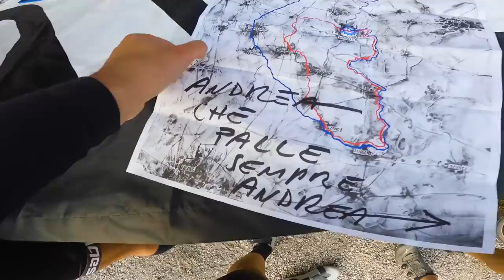MiAMi 2021: SUPER GIRO GRAVEL by Scavezzon Biciclette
Quest’anno ad Halloween non abbiamo avuto dubbi: super giro in bici alla MiAMi 2021 di Scavezzon Biciclette. Partenza da Mirano, in provincia di Venezia, in Veneto. Subito strade bianche e sentieri sterrati ci portano a Scorzè dove imbocchiamo la Ciclabile del Fiume Dese. Costeggiamo il Rio San Ambrogio, quindi Scandolara, Morgano e primo check-point a Badoere in Piazza Indipendenza. Costeggiando il Fiume Sile raggiungiamo il Gran Bosco dei Fontanassi, viriamo a Nord e raggiungiamo Vedelago. Tantissimi sterrati ci portano in provincia di Treviso e nei pressi di Montebelluna. Percorriamo il percorso ciclo pedonale del Torrente Muson e raggiungiamo il secondo check-point a Pagnano: timbro, birra e panino. Raggiungiamo il centro di Asolo e poi il Castello di Asolo: da qui super vista su La Rocca di Asolo. Discesa verso Casonetto, ritorno a Pagnano e dopo una parentesi asfaltata ritorniamo subito su sterrato. Siamo Sui Sentieri degli Ezzelini e costeggiando il Torrente Muson arriviamo a Castello di Godego e poi a Castelfranco Veneto. Sul percorso ciclo pedonale Muson che costeggia il Muson dei Sassi raggiungiamo Camposampiero. Stupendo single track in terra battuta a fianco del Canale Muson Vecchio che ci riporta a Mirano.

La MiAMi 2021 è stata vero gravel, con tantissimo sterrato (strade bianche e single track in terra battuta) tra le province di Venezia e Treviso, in Veneto. Percorso di 130km e 370 metri di dislivello. Complimenti agli organizzatori di questo evento, il percorso è stupendo e lo rifaremo ancora! Ecco il link al nostro profilo Komoot

0:00 MiAMi 2021 by Scavezzon Biciclette
3:41 primo check-point
6:18 secondo check-point
7:32 Asolo
16:03 terzo check-point

Abbiamo percorso questa gravellata con le nostre biciclette gravel 3T Exploro Race con single speed 40T e 11-42, pneumatici Pathfinder tubeless da 38mm, borracce Jet Elite Cycling da 550ml, portaoggetti Takuin Elite Cycling e set borse da bikepacking di Miss Grape.

ATTREZZATURA:
- 3T Exploro Race GRX 1X
- Kit Gravellata by Miss Grape
- maglia Supergiara Gravellata by Sportful
- bib Sportful Supergiara Bibshort
- calzini Sportful Matchy Socks
- scarpe Fizik Terra Powerstrap X4
- casco Met Helmets Allroad
- sella Fizik Terra Argo X3
- nastro manubrio Fizik Terra Bondcush 3mm tacky
- borraccia Elite Cycling Jet 550ml
- portaborraccia Elite Cycling Prism
- porta oggetti Elite Cycling Takuin 550
- tenda Ferrino Tent Set
- saccoletto Ferrino Lightec SM 850
- materassino Ferrino Air-Lite
- luce anteriore Ravemen PR 1600
- luce posteriore Ravemen TR 50
- cover smartphone e bag Eevye

ATTREZZATURA FOTO E VIDEO:
- macchina fotografica Sony RX 100 Mark III
- treppiede Sony VCTSGR1
- GoPro Hero 9 Black
- Chesty e Supporto GoPro

Registriamo le gravellate con Garmin Edge 830.

Montiamo i video con Adobe Premiere Pro.